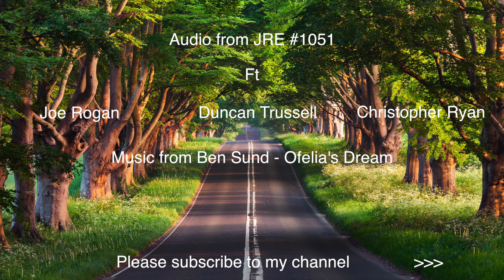Life Motivation with Joe Rogan, Duncan Trussell & Christopher Ryan - Harassment, Change, Information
Audio from the Joe Rogan Experience #1051. Music from Ben Sounds